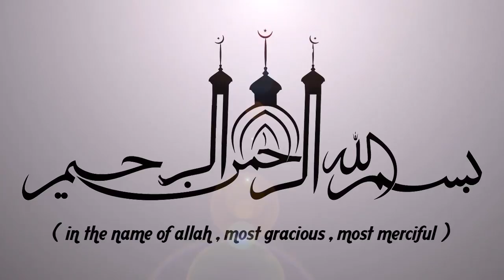അല്ലാഹുവിന് പ്രിയപ്പെട്ടവർ നേരിടേണ്ടി വരുന്ന പരീക്ഷണങ്ങൾ | ISLAMIC SPEECH IN MALAYALAM | RAFI AHSANI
അല്ലാഹുവിന് പ്രിയപ്പെട്ടവർ നേരിടേണ്ടി വരുന്ന പരീക്ഷണങ്ങൾ | RAFI AHSANI 2019 | ISLAMICSPEECHTV.COM || SUPER ISLAMIC MALAYALAM 2019 | LATEST ISLAMIC SPEECH MALAYALAM

Latest Speech Malayalam || Islamic Speech Malayalam 2019 || RAFI AHSANI 2019 New Speeches | Super Mathaprabhashanam